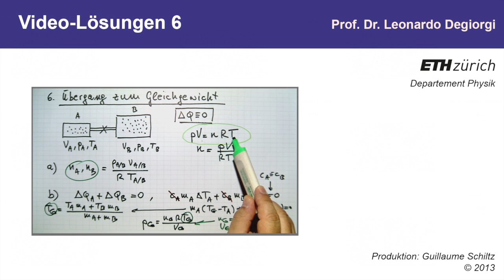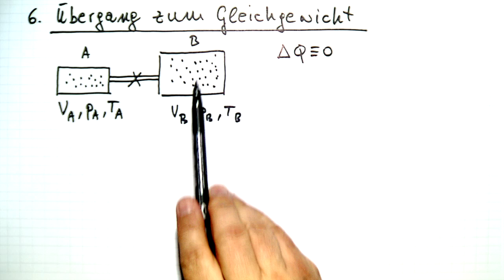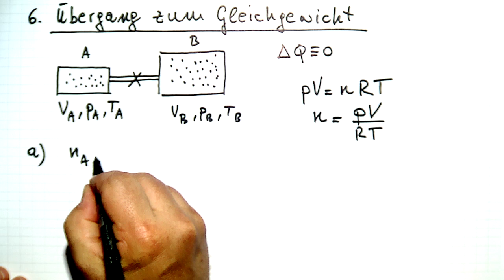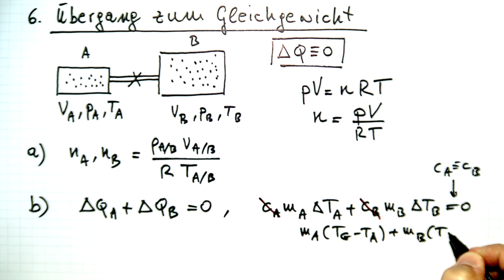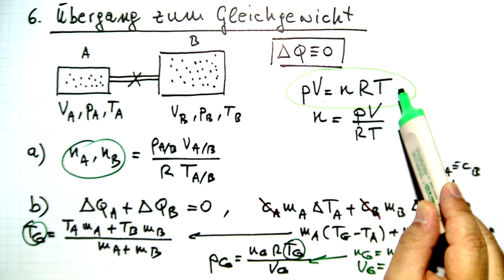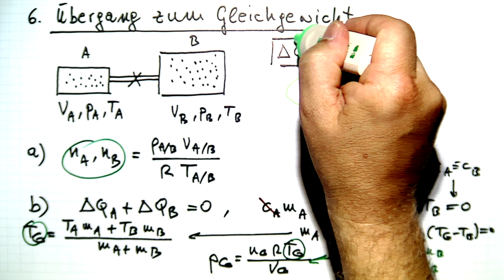Videolösung Nr.6, (Übergang zum Gleichgewicht)